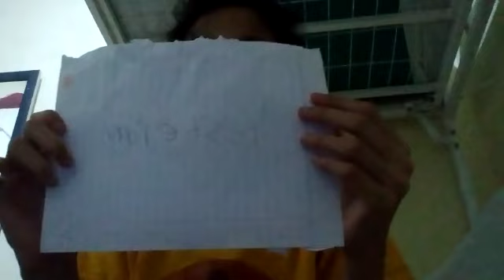GEYL 3B2 T&Th 22023 Session 3 After-Zoom Activity Yesterday, Every Day, Now(1)